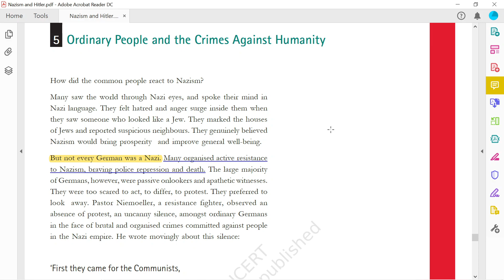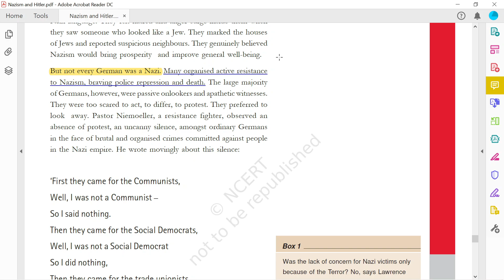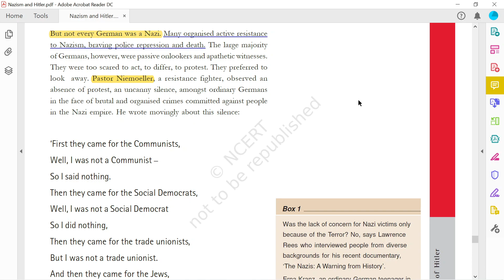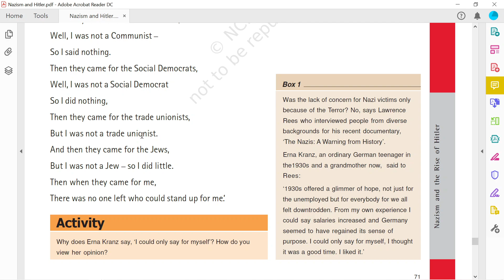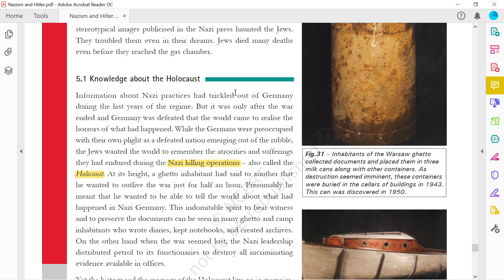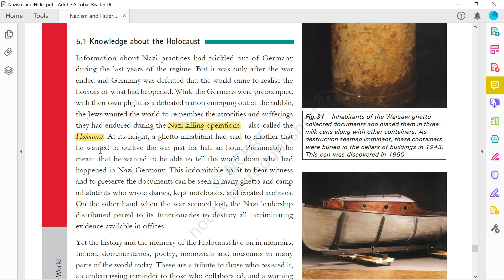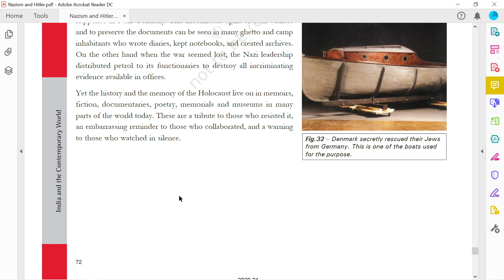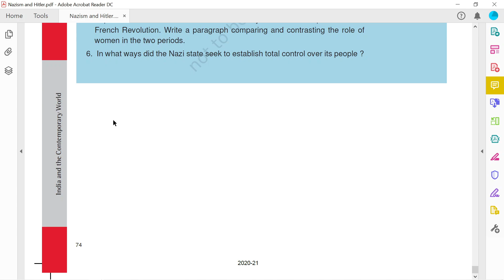Nazism and the rise of HITLER | ordinary people and the crimes against humanity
✅NCERTs Play important role in Government exams✅
✅ Prepare well in Advance✅

✅ Geography ✅

✅Polity✅

✅ Science ✅

✅ History ✅

✅ Economics 9 & 10 classes✅